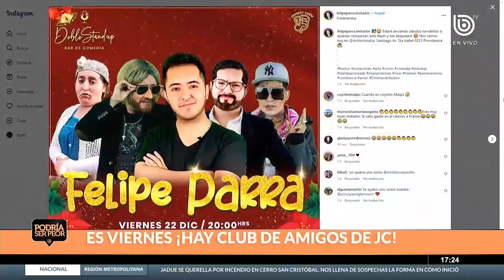Felipe Parra sorprendió con sus imitaciones en PSP: JC, Pablo Chill-E y michos más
Al igual que todos los viernes, en esta jornada se reunió el Club de Amigos de JC, en el Podría ser Peor. Uno de los invitados fuel reconocido imitador, Felipe Parra, quien nos sorprendió con algunos de sus personajes.

Julio César Rodríguez, Junior Playboy y los exitosos cantantes del género urbano nacional, Pablo Chill-E y Marcianeke, fueron algunas de las personalidades que nos mostró.